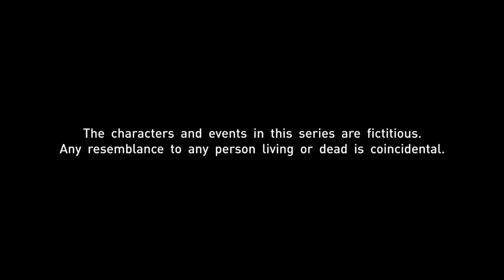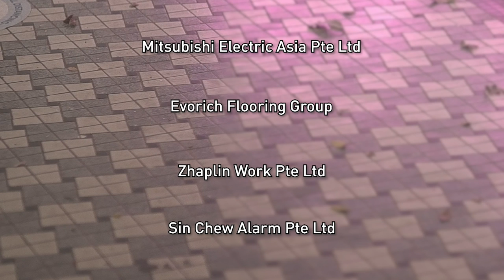Sunny Side Up EP3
As Jane fights for her life, Aravind regrets not revealing the truth about her. Christine forgets about Damien's ORD dinner and Arasi hopes for her big break at work.